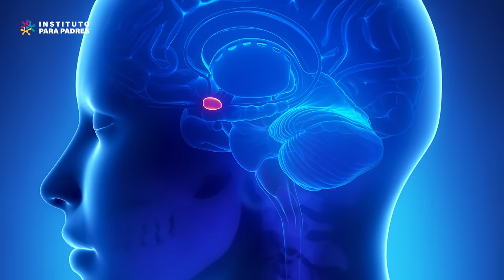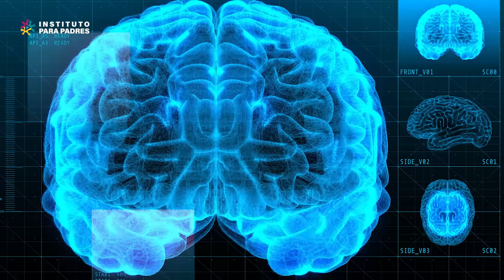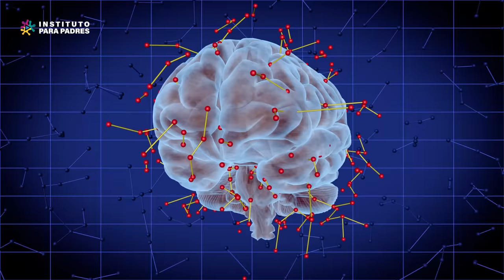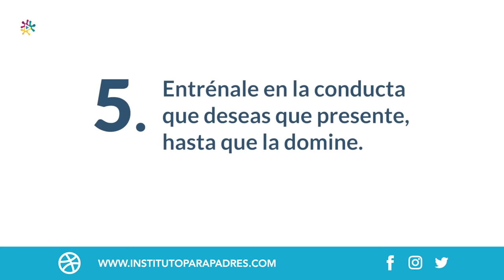ESTRATEGIAS PARA EDUCAR SIN GRITOS NI CSTIGOS - CÓMO EDUCAR DESDE EL AMOR Y EL RESPETO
🤓Cuando el niño se siente amenazado y/o en peligro, se activa en él los mecanismos de lucha o huída, que lo tiene absolutamente todo ser vivo, y mientras el niño esté en este estado, su interés principal será salir del peligro percibido; o luchando mediante berrinches, pataletas, gritos, etc, o mediante la huída, llorando, inhibiéndose, mostrándose tímido, sumiso, etc. Y en ninguno de estos 2 estados, ya sea el de lucha o el de huída, es propicio para el aprendizaje, porque toda la energía y los recursos del organismo, lo destina para la batalla, para salir del peligro percibido, más no para aprender.

- ¿Quisieras saber cómo criar hijos emocionalmente inteligentes?
- ¿Hijos con una muy buena autoestima?
- ¿Con confianza en sí mismos?
- ¿Quisieras saber cómo lograr obediencia por amor y respeto y no por temor?

Todo eso lo podrás lograr con una educación sin gritos ni castigos, es decir, con una educación basada en el respeto Y ESO LO APRENDERÁS EN EL VIDEO DE HOY.

✅¿Deseas mejorar la relación y estrechar lazos con tus hijos?
Hazlo mediante el juego, ingresa y descubre los beneficios de nuestro curso de juegos terapéuticos.